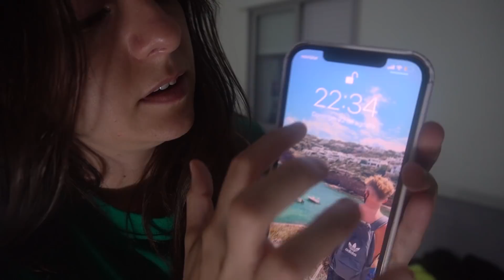LE PIDO EXPLICACIONES A MI EX NOVIO * Gigiis